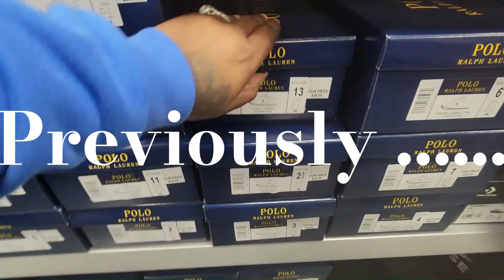Calvin's Graduation Day | The Beane Family Vlog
Welcome Back Ya'll !!!Calvin's Graduation Day | The Beane Family Vlog. Enjoy this video and leave a comment on ideas of content in the comments below.

THE BEANE FAMILY VLOG
2 years on YouTube / September 12, 2019
       CHICAGO, IL